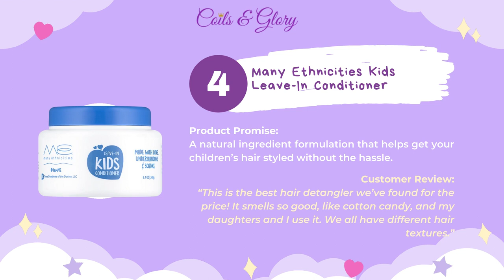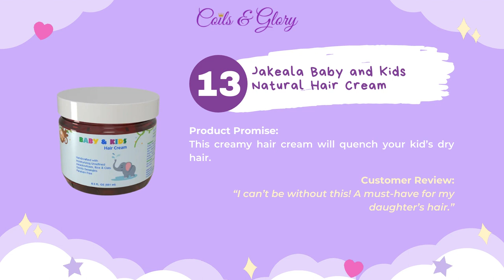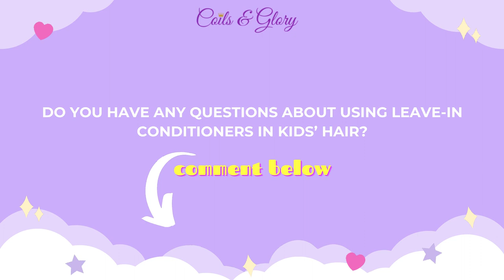30 BEST Kids Leave-In Conditioners For ALL Natural Hair Types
Natural hair leave-in conditioners are a lifesaver to every mom with Black kids and Biracial kids. It not only saves you time but the agony of combing through the tangles and knots.

To help you make the best selection, we have compiled 30 natural hair leave-in conditioners for black kids and biracial kids.
➡️ 1. Aunt Jackies Knot Havin’ It Leave-in Detangling Moisturizer⁠

➡️ 2. Camille Rose Naturals Kids Sundae Glaze Leave-In Conditioner⁠

➡️ 3. Shea Moisture Marshmallow Root & Blueberries Kids 2-in-1 Drama-Free Detangling Leave-In Conditioner⁠

➡️ 4. Many Ethnicities Kids Leave-In Conditioner⁠

➡️ 5. Just for Me Curl Peace 5-In-1 Wonder Spray⁠
➡️ 6. Just For Me Natural Hair Milk⁠
➡️ 7. As I am Born Curly Argan Leave-In Conditioner & Detangler⁠

➡️ 8. Fro Babies Hair Detangle Me Baby Leave-in Conditioner⁠
➡️ 9. Mane Choice Green Apple Fruit Medley Detangling Leave-In Conditioner⁠
➡️ 10. Mane Choice Sweet Strawberry Fruit Medley Detangling Leave-In Conditioner⁠
➡️ 11. The Mane Choice Sweet Strawberry Fruit Medley Hydration Spray⁠
➡️ 12. Ouidad KRLY® Kids No More Knots Conditioner⁠
➡️ 13. Jakeala Baby and Kids Natural Hair Cream⁠
➡️ 14. Jakeala Baby and Kids Leave-In Conditioner ⁠

➡️ 15. Taliah Waajid Easy Herbal Comb Out⁠
➡️ 16. Curly Kids Care Curly Creme Conditioner⁠
➡️ 17. Curly Kids Creamy Curl Defining Lotion
➡️ 18. Curly Q's Coconut Dream Moisturizing Conditioner⁠
➡️ 19. Curly Q's Milkshake Light Curl Lotion⁠

➡️ 20. Dream Kids Moisturizing Leave-In Conditioner⁠
➡️ 21. Young Kings Hair Kids Leave-In Conditioner⁠
➡️ 22. GlassWing Organics Loc Conditioner & Refresher Spray⁠
➡️ 23. Cara B Naturally Leave-in Conditioner For Babies and Kids⁠
➡️ 24. Cara B Moisturizing Hair Mist ⁠

➡️ 25. Cantu Care For Kids Curl Refresher⁠
➡️ 26. Honey Baby Naturals Milk & Honey Leave-In Conditioner⁠
➡️ 27. Cantu Care for Kids Leave-In Conditioner⁠
➡️ 28. Luster Pink Kids Detangling Spray⁠
➡️ 29. Mixed Chicks Kids Leave-In Conditioner⁠

➡️ 30. J Organic Solutions Biotin Hair Growth Stimulating Conditioner For Kids⁠

💜  𝐖𝐡𝐢𝐜𝐡 𝐨𝐟 𝐭𝐡𝐞𝐬𝐞 𝐩𝐫𝐨𝐝𝐮𝐜𝐭𝐬 𝐡𝐚𝐯𝐞 𝐲𝐨𝐮 𝐭𝐫𝐢𝐞𝐝? 𝐖𝐡𝐢𝐜𝐡 𝐨𝐧𝐞 𝐰𝐢𝐥𝐥 𝐲𝐨𝐮 𝐛𝐞 𝐭𝐫𝐲𝐢𝐧𝐠 𝐧𝐞𝐱𝐭?